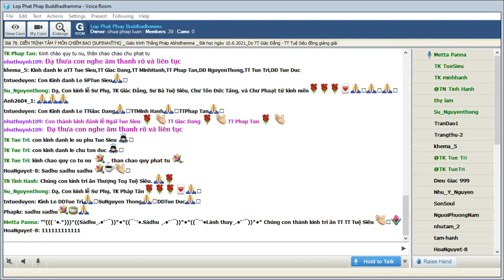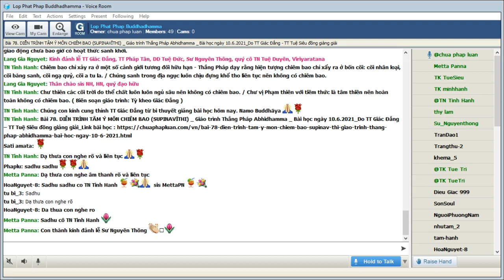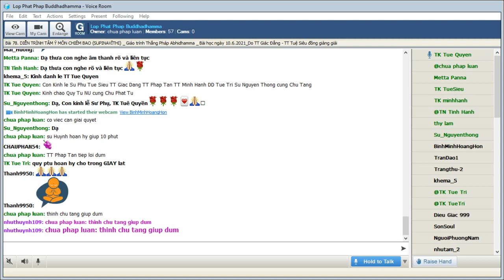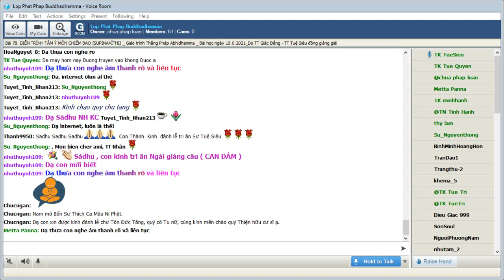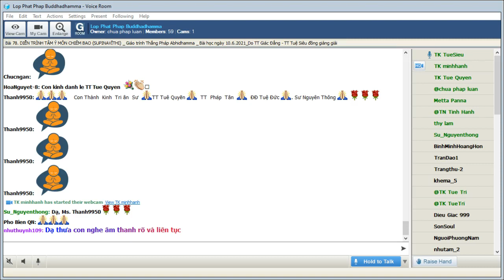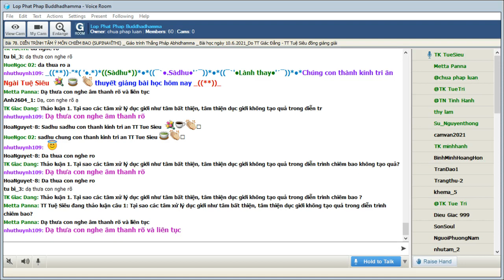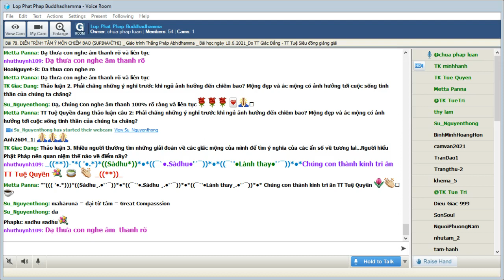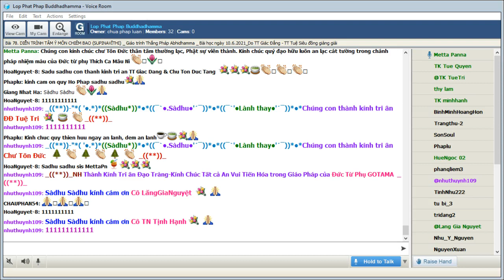10-06-2021. ABHIDHAMMA-THẮNG PHÁP_Lop Phat Phap Buddhadhamma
Lop Phat Phap Buddhadhamma Thứ Năm June 10-2021. Giáo Trình Thắng Pháp Abhidhamma -Tỳ Kheo Giác Đẳng biên soạn.Bài 78: DIỄN TRÌNH TÂM Ý MÔN CHIÊM BAO (SUPINAVĪTHI), sẽ do TT Giác Đẳng và TT Tuệ Siêu đồng giảng giải.

@@@ Bài 78: DIỄN TRÌNH TÂM Ý MÔN CHIÊM BAO (SUPINAVĪTHI)

Chiêm bao là hiện tượng tâm lý thường xảy ra đối với con người và một số chúng sanh. Có rất nhiều khía cạnh thú vị về chiêm bao được tìm thấy trong kinh điển. Đây cũng là đề tài quen thuộc trong cuộc sống bình thường nhưng con ngưởi cũng chỉ biết một cách mơ hồ về hiện tượng nầy. Cũng nên nhắc lại về vai trò của tiềm thức (bhavaṅga) đối với giấc ngủ. Theo Thắng Pháp thì khi ngủ sâu chỉ có tiềm thức sanh khởi liên tục. Lúc chiêm bao thường có sự sanh khởi của hoạt thức - một thứ hoạt thức diễn kịch (…) không tạo quả nghiệp. Thắng Pháp chỉ nói về tác động một chiều của những nguyên nhân chiêm bao nhưng không nói hoặc hay nói nhiều về tác động của chiêm bao đối với thân nhưng trong tâm lý học ngày nay nói về hiện tượng REMS (rapid eye movement sleep)  như bản công bố của hai giáo sư tâm lý học Nathaniel Kleitman và  Eugene Aserinsky.

Âm thanh, như tiếng gõ cửa, hay sự tê nhức của thân có thể tác động diễn trình tâm chiêm bao nhưng Thắng Pháp không nói về diễn trình tâm chiêm bao ngũ môn. Điều nầy có thể hiểu là những gì liên quan tới ngũ quan là cảnh thực (cảnh chơn đế) trong lúc diễn trình tâm chiêm bao được xem ảo.

Chiêm bao có thể là chiêu cảm quả của nghiệp nhưng không tạo nghiệp

Một người chiêm bao có thể thấy mình làm chuyện sát sanh, trộm cắp … nhưng theo Phật Pháp thì tất cả tư niệm tạo tác đó không tạo quả nghiệp vì thuần ảo giác. Điều nầy tương tự như những diễn viên đóng kịch nhập vai dù là phản diện nhưng hung ác giết người, cướp của.. nhưng không có trách nhiệm gì trước pháp luật vì chỉ là diễn xuất.

Tuy chiêm bao không tạo nghiệp vẫn có thể là quả của nghiệp.

Chiêm bao có thể xem là “vô thưởng vô phạt” nhưng bậc đoạn tận phiền não không có chiêm bao.

Mặc dù chiêm bao khi hoạt thức sanh khởi hoàn toàn không tạo tác (nghiệp) nhưng chư vị đã đoạn tận phiền não (các bậc A la hán) không bao giờ chiêm bao. Sớ giải cũng ghi rằng các bậc tam quả (a na hàm) nếu có thiền chứng thì cũng không có chiêm bao do năng lực của thiền.

Điều nầy có thể hiểu là tuy chiêm bao không tạo nghiệp nhưng biểu hiện phiền não vẫn là thứ tập khí khi vô minh và ái chưa hoàn toàn diệt tận.

Chiêm bao có thể là ảo giác nhưng cũng có thể là “thực mộng”

Người ta thường phân cảnh của tâm với hai trường hợp thực và mộng. Nhưng theo Phật Pháp thì chiêm bao có thể là kế cấu cả hai tạm gọi là “thực mộng”.

Bốn nguyên nhân của chiêm bao được ghi nhận là:

A. Do ảnh hưởng của thân thể (dhātukhobha) như hệ tiêu hoá, hệ tuần hoàn có những xáo trộn tạo nên.

B. Do cảnh trạng lại (anubhūtanimitta) như trường hợp lúc thức có ấn tượng sâu đậm về điều gì đó khi ngủ trạng lại.

C. Do chư thiên báo mộng (devatopasaṅharana) đây là hiện tượng do nhân duyên các hàng phi nhân có uy lực muốn báo điều gì đó tạo nên mộng triệu.

D. Do nghiệp chiêu cảm (pubbanimitta)  đây là những điềm mộng cảm ức do túc nghiệp đã tạo

Nhìn vào những nguyên nhân kể trên thì chiêm bao không hẳn hoàn toàn là ảo vì có những trường hợp rất thực. Tuy nhiên tâm cảnh của chiêm bao vẫn là ảo.

Chiêm bao không hẳn là mơ hồ muội lược

Có khi thức dậy sau chiêm bao nhớ rõ những gì trong giấc một. Có lúc nhớ mang máng. Có lúc rất mờ nhạt. Những sai biệt nầy do diễn trình tâm chiêm bao có cả bốn trường hợp của diễn trình ý môn lúc tỉnh táo:

a. Diễn trình tâm chiêm bao cảnh rất rõ.

Có thể xảy ra với một trong ba trường hợp:

-       Kết thúc với công đoạn dư hưởng vì ấn tượng quá mạnh.

-       Kết thúc với tiềm thức trung hoà vì có sự sai biệt lớn giữa hoạt thức thọ ưu và tiềm thức thọ hỷ

-       Kết thúc với công đoạn xử lý (javana).

b. Diễn trình tâm chiêm bao cảnh rõ kết thúc bằng công đoạn xử lý và không bao giờ có công đoạn dư hưởng. Phân lại diễn trình tâm nầy có thể xảy ra trong hai trường hợp: kết thức đơn thuần là công đoạn xử lý hay chuyển tiếp qua tiềm thức với tiềm thức trung hoà (hộ kiếp khách)

c. Diễn trình tâm chiêm bao cảnh không rõ kết thúc ở khai ý môn

d. Diễn trình tâm chiêm bao cảnh mơ hồ thật sự chỉ có có tiềm thức giao động chưa bao giờ có hoạt thức sanh khởi.

Chiêm bao chỉ xảy ra ở một số cảnh giới tương đối hữu hạn

Thắng Pháp dạy rằng hiện tượng chiêm bao chỉ xẩy ra ở bốn cõi: cõi nhân loại, cõi bàng sanh, cõi ngạ quỷ, cõi a tu la.

Chúng sanh trong địa ngục luôn chịu đựng khổ thọ liên tục nên không có chiêm bao.

Chư thiên các cõi trời do thể chất luôn luôn ngủ sâu nên không có chiêm bao.

Chư vị Phạm thiên với tiềm thức là tâm thiền nên hoàn toàn không có chiêm bao.